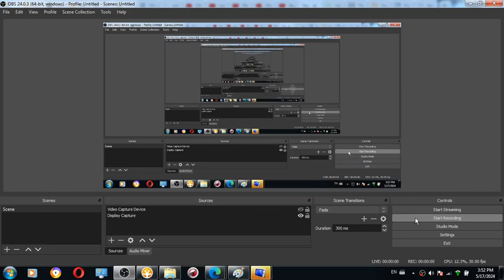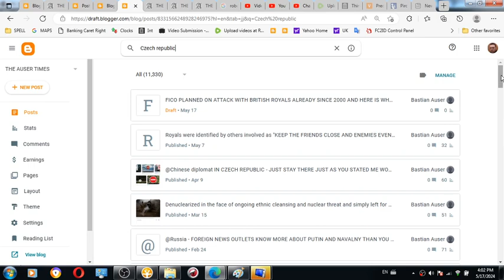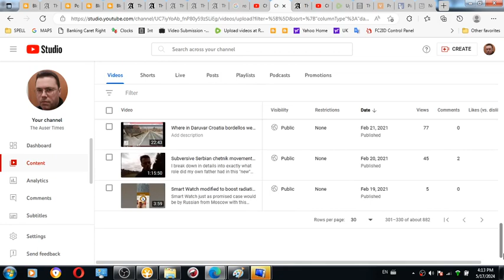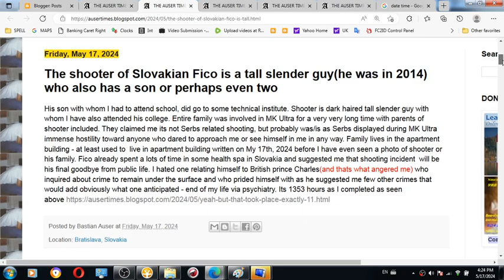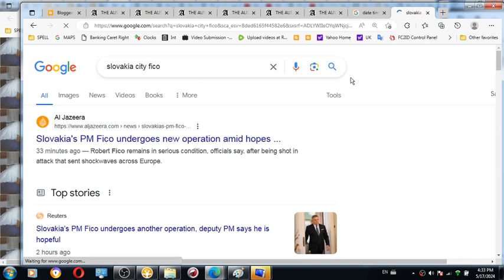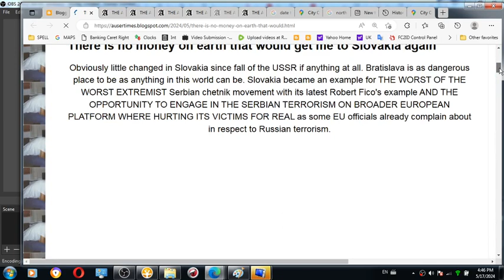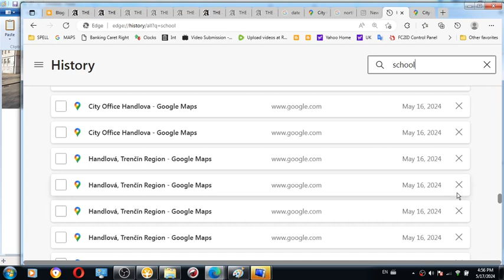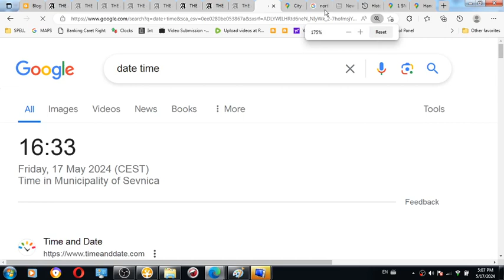1 of 2 All about SLOVAKIAN PRIME MINSTER Robert Fico crime who how why BRITISH ROYALS PAID TO GET ME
All about SLOVAKIAN PRIME MINSTER Robert Fico crime who how why BRITISH ROYALS PAID TO GET ME EXECUTED